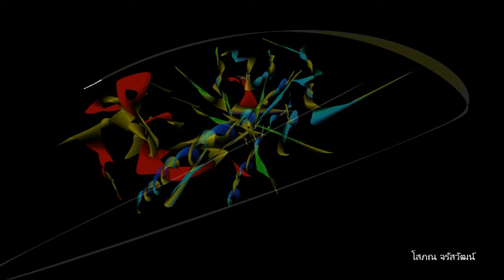Day(0)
2019-nCoV Day-0